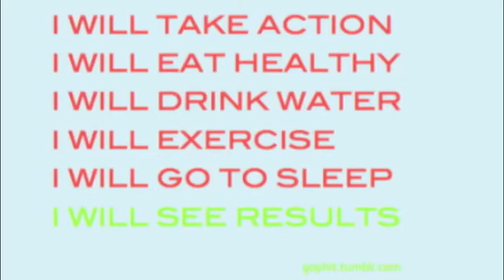Popular Culture Vlog: Fitspo